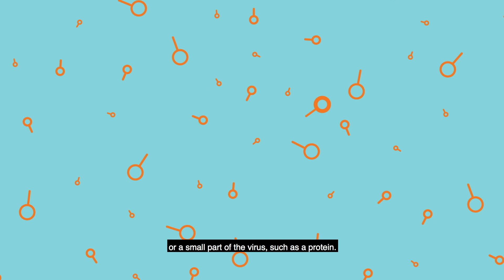COVID-19 vaccines – How vaccines work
This video describes how vaccines work in the body after you receive a vaccination.

Safe, effective COVID-19 vaccines will offer protection against the virus, helping to prevent death and serious illness.

But how do they actually work?

Like other vaccines, such as the flu shot, COVID-19 vaccines will be given with a needle.

This triggers an immune response in the body – which is the body’s natural way of defending itself.

The vaccine will strengthen your immune system by training it to recognise and fight against the virus that causes COVID-19.

Vaccines may contain either killed or weakened versions of the virus that causes the disease – or a small part of the virus, such as a protein.

There is no risk that you will get the disease from a vaccine.

When your immune system recognises this virus, or parts of it, in the vaccine as being foreign, it responds by creating memory cells and antibodies that will protect you against future infection or disease.

As a result, you will be less likely to have severe COVID-19 symptoms after a vaccination.

To learn more, visit health.gov.au

The Department of Health is closely monitoring the COVID-19 pandemic. Stay up to date with the latest information, resources and advice.